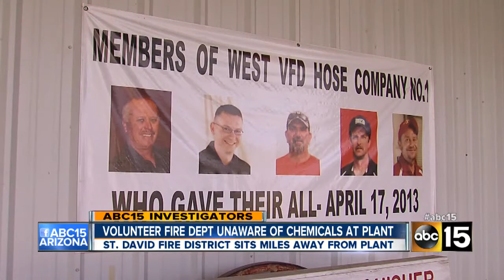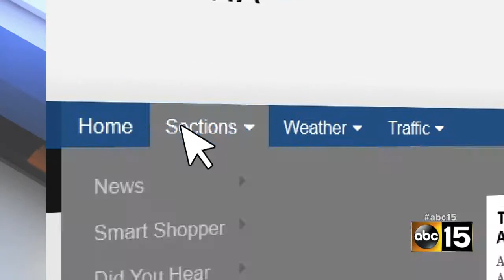Apache Nitrogen has most ammonium nitrate in Arizona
Say safety is number one priority across their site.